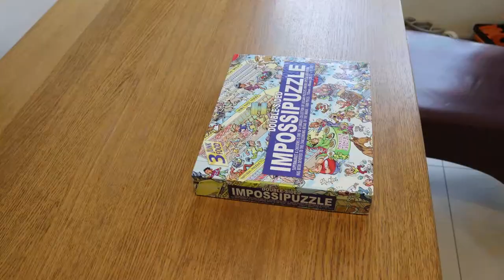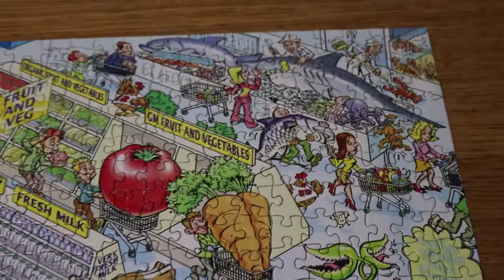SUPERMARKET IMPOSSIPUZZLE ALL TIME FAVOURITE PUZZLE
This is my all time favorite puzzle, I have completed this countless times, even trying to come up with new ways to complete. Such as starting at the edge and only allowed to complete the full row before adding further sections, or starting in the middle and working my way out. Anything to make the puzzle and the enjoyment last longer. I highly recommend this to all.

Puzzle:
Double-sided Impossipuzzle Supermarket and Chickens 1000 pieces